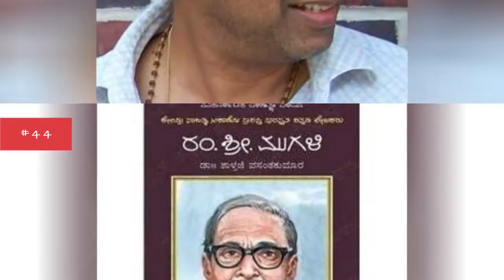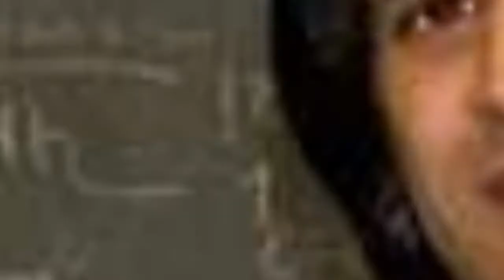Famous Professors From India 📌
List of notable or famous professors from India, with bios and photos, including the top professors born in India and even some popular professors who immigrated to India. If you're trying to find out the names of famous Indian professors then this list is the perfect resource for you. These professors are among the most prominent in their field, and information about each well-known professor from India is included when available. List people include Sarvepalli Radhakrishnan, Manmohan Singh and many more. This historic professors from India list can help answer the questions "Who are some Indian professors of note?" and "Who are the most famous professors from India?" These prominent professors of India may or may not be currently alive, but what they all have in common is that they're all respected Indian professors.Use this list of renowned Indian professors to discover some new professors that you aren't familiar with.
0:00 - Intro
0:00:08 - TS Venkannaiah
0:00:18 - Thomas Kailath
0:00:28 - T. R. Subba Rao
0:00:37 - Sumatheendra R Nadig
0:00:44 - Sukhadeo Thorat
0:00:55 - Suketu Mehta
0:01:05 - Sukanta Chaudhuri
0:01:12 - Subramanian Swamy
0:01:22 - Sonali Gulati
0:01:29 - Solomon Pappaiah
0:01:36 - Sarvepalli Radhakrishnan
0:01:43 - Saifuddin Soz
0:01:54 - S. R. Ranganathan
0:02:01 - S. Krishnaswami Aiyangar
0:02:12 - Rusi Taleyarkhan
0:02:19 - Romila Thapar
0:02:29 - Roddam Narasimha
0:02:40 - Rajendra K. Pachauri
0:02:51 - Raghuram Rajan
0:03:01 - R. S. Mugali
0:03:10 - Pulickel Ajayan
0:03:17 - Prasanta Chandra Mahalanobis
0:03:27 - Papiya Ghosh
0:03:38 - P. Gururaja Bhat
0:03:48 - Mushirul Hasan
0:03:55 - Muhammad Iqbal
0:04:02 - Mohitlal Majumdar
0:04:13 - Manmohan Singh
0:04:24 - Manju Jaidka
0:04:34 - Manil Suri
0:04:44 - Mamoni Raisom Goswami
0:04:55 - Makarand Paranjape
0:05:08 - Mahmood Mamdani
0:05:15 - Madhav Gadgil
0:05:22 - Kumar Vishwas
0:05:32 - Kaushik Basu
0:05:42 - K. A. Nilakanta Sastri
0:05:52 - John C. Jacob
0:06:03 - Jean Drze
0:06:13 - Jayati Ghosh
0:06:20 - Jagdish Bhagwati
0:06:31 - Irfan Habib
0:06:38 - Homi K. Bhabha
0:06:49 - Gunvant Shah
0:06:59 - Gopi Chand Narang
0:07:09 - G. S. Amur
0:07:20 - Dipesh Chakrabarty
0:07:27 - Deepa Kumar
0:07:34 - C. K. Prahalad
0:07:47 - Brij Kothari
0:07:58 - Brahma Chellaney
0:08:05 - Bipan Chandra
0:08:17 - Bibek Debroy
0:08:27 - Bhargavi Rao
0:08:37 - B. A. Saletore
0:08:47 - B. B. Bhattacharya
0:08:57 - Avinash Dixit